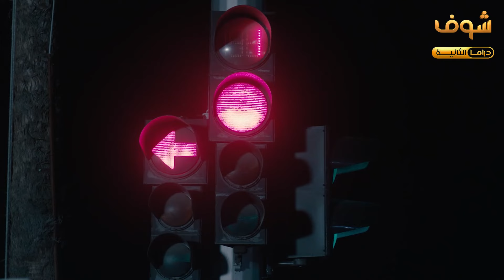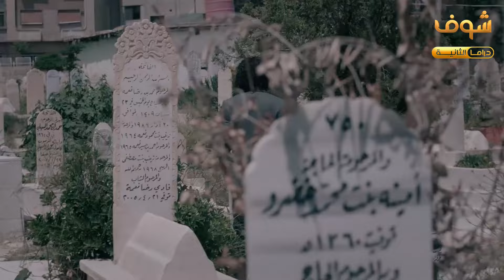مسلسل بورتريه الحلقة 30 والأخيرة - فادي صبيح - أكثم حمادة - مديحة كنيفاتي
مسلسل بورتريه 30 والاخيرة
بورتريه الحلقة 30 والأخيرة
بورتريه 30 والاخيرة
بورتري 30 والاخيرة

فادي صبيح
أكثم حمادة
مديحة كنيفاتي
ترف التقي
مريم علي
سليم صبري
نجاح سفكوني